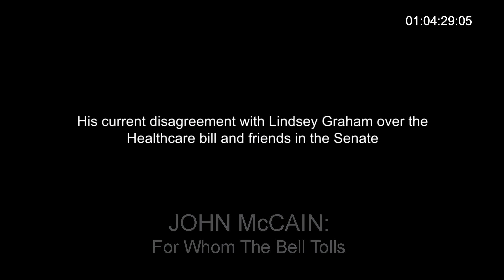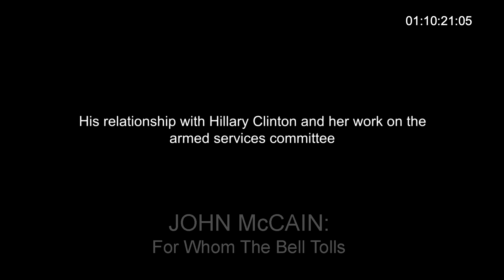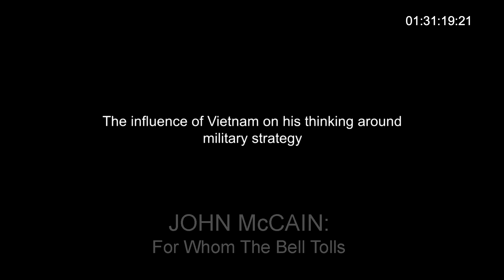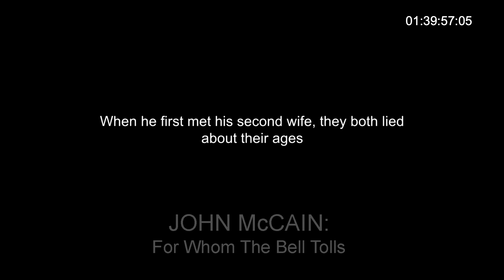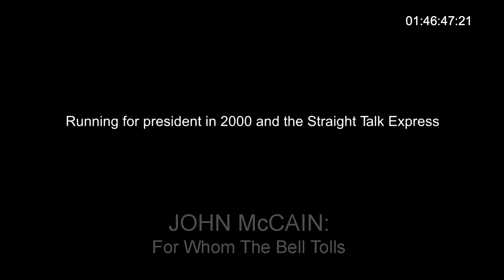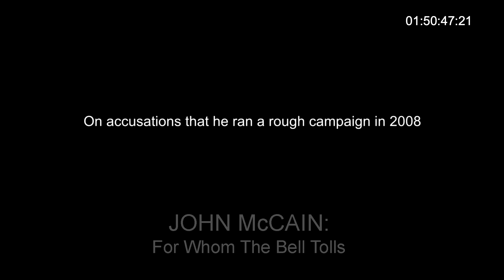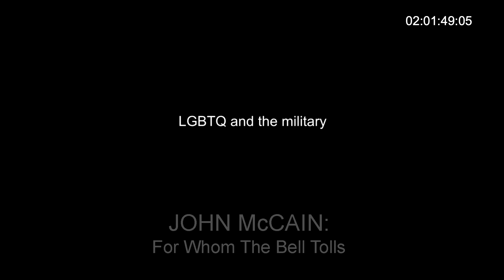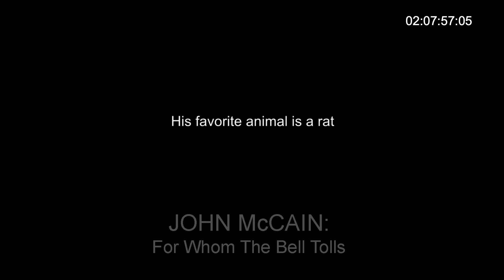John McCain Interview: Reflections on Time as a P.O.W. & Presidential Runs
John McCain recalls the torture he endured as a POW in Vietnam, and examines his presidential runs in the 2000 primary, and 2008 general election. McCain discusses the importance he placed on tradition and heritage, what makes a great leader, his relationship with members of his family, and other politicians, including Joe Biden, Ronald Reagan, and more.

John McCain was born on August 29, 1936, at Coco Solo Naval Air Station in the Panama Canal Zone to Lieutenant John S. “Jack” McCain Jr. and Roberta Wright McCain. The son and grandson of four-star admirals, he was raised in the navy and in a tradition of military service that began before the American Revolution. He attended college at the United States Naval Academy and launched a 22-year career as a naval aviator upon his graduation. During his 23rd bombing mission on October 26, 1967, a missile struck his plane and forced him to eject, knocking him unconscious and breaking both his arms and his leg. McCain was then taken as a prisoner of war into the now-infamous “Hanoi Hilton,” where he was denied necessary medical treatment and often beaten by the North Vietnamese. He spent much of his time as a prisoner of war in solitary confinement, aided by his faith and the friendships of his fellow POWs. McCain’s last Navy duty assignment was to serve as the naval liaison to the United States Senate. He retired from the Navy in 1981. Senator McCain served two terms in the U.S. House of Representatives before he was elected to the United States Senate in 1986. He served on the following Senate Committees during the 115th Congress: chairman of the Senate Committee on Armed Services; member and former chairman of the Senate Committee on Indian Affairs; and member of the Senate Committee on Homeland Security and Governmental Affairs. Senator McCain had seven children and five grandchildren and resided in Phoenix, Arizona with his wife Cindy. On August 25, 2018, John McCain died at the age of 81 due to brain cancer.

From the 2018 HBO / Kunhardt Film Foundation (KFF) Documentary "John McCain: For Whom The Bell Tolls." Shortly after being diagnosed with brain cancer, McCain allowed unprecedented access to his daily life in Washington. Offers an in-depth look at the life of John McCain, from his time as a POW in Vietnam to his three decades of service in the US Senate.

John McCain, Senator
Interviewed By: Peter Kunhardt
Interview Date: September 21, 2017